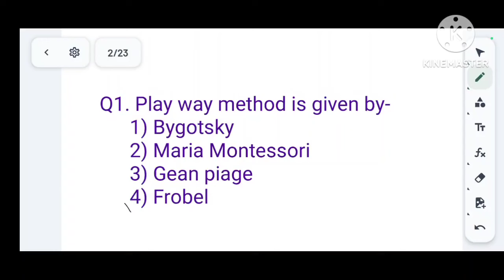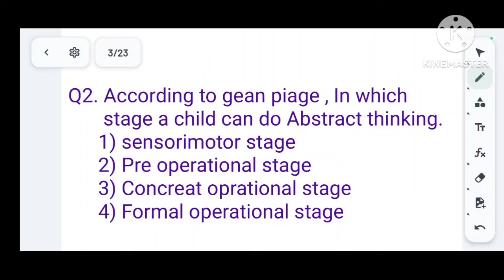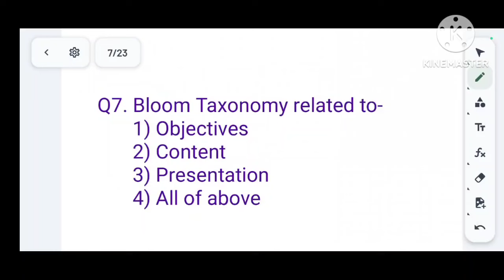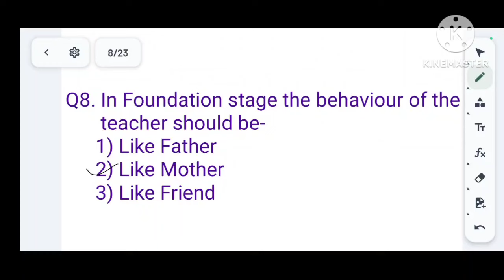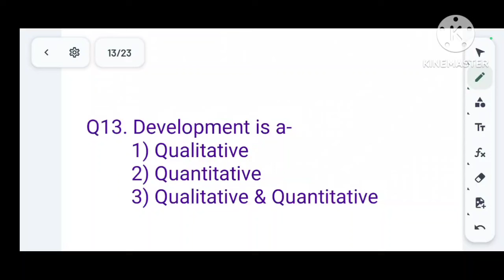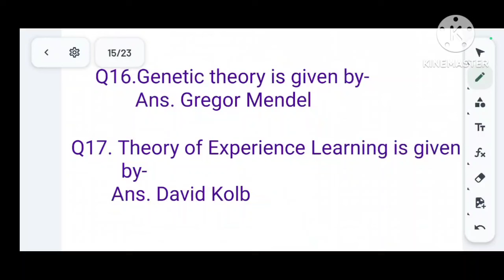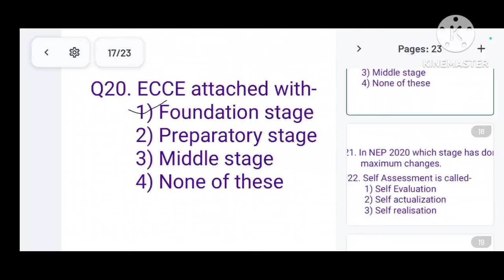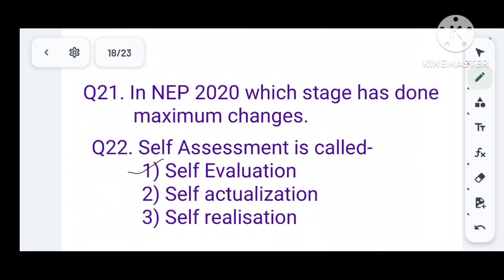DAV CBT Paper -2 Answer key// Pre primary or NTT Main paper // davcbtrecruitmemt#